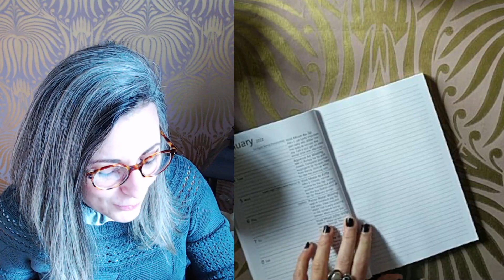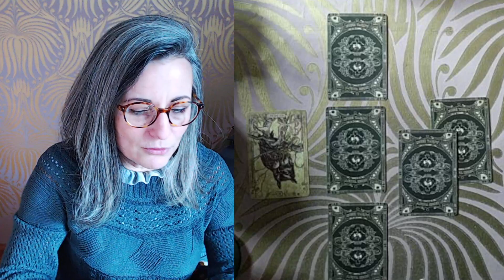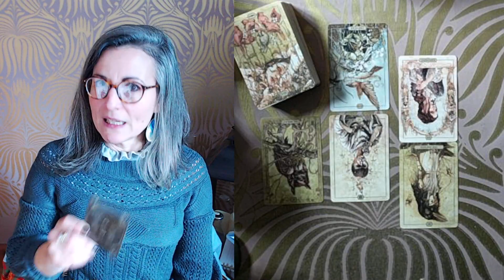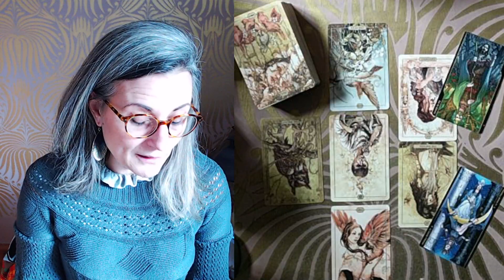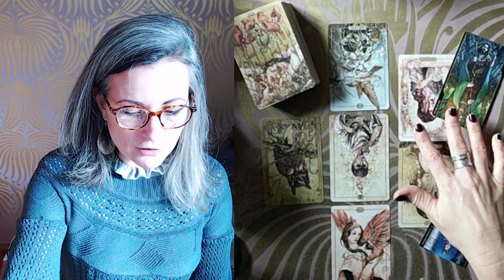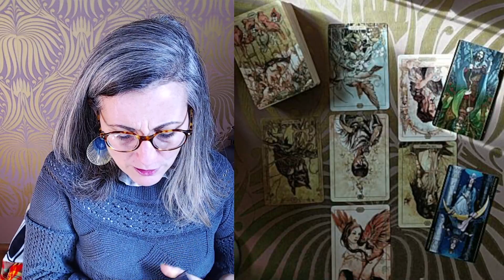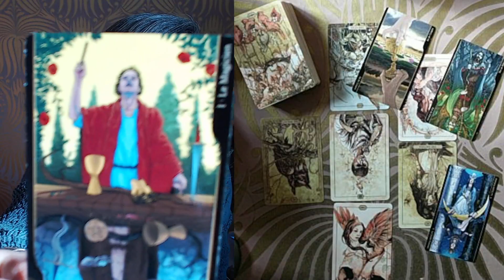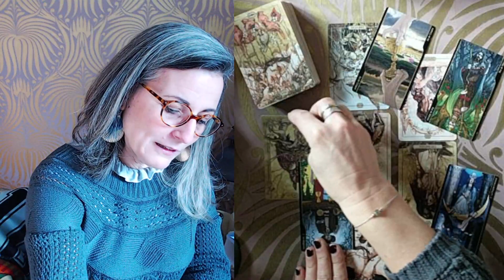TIRAGE DU JOUR Mercredi 5 Janvier 2022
Tarots du Jour :

- le Hush Tarot
- Le Tarot des Oppositions

Magali